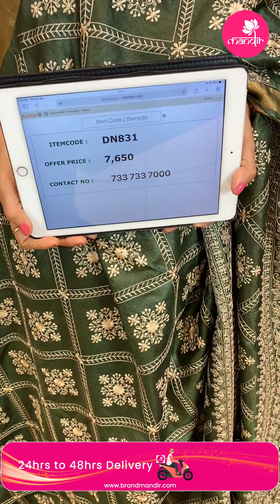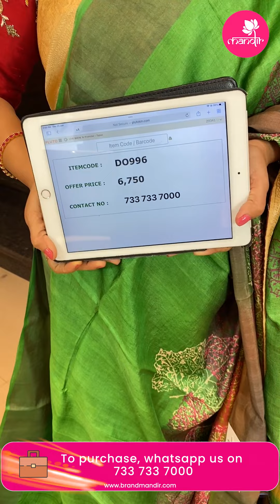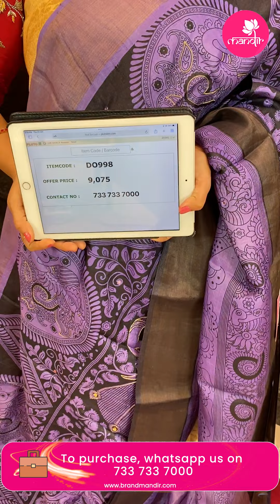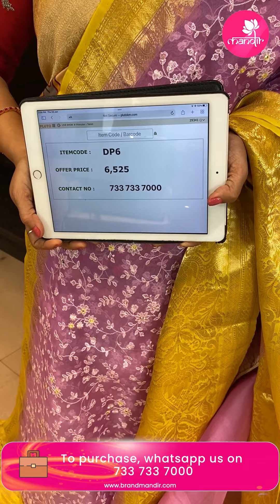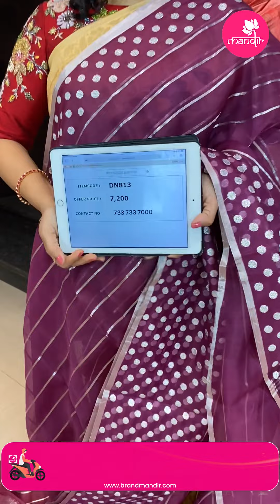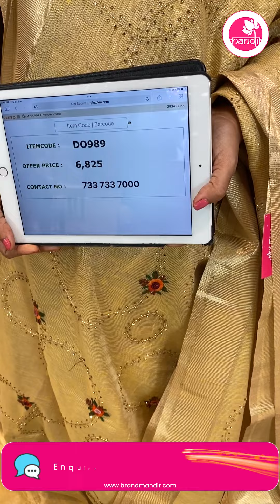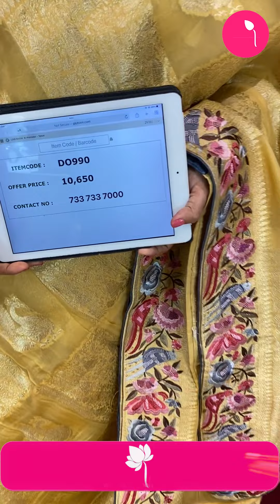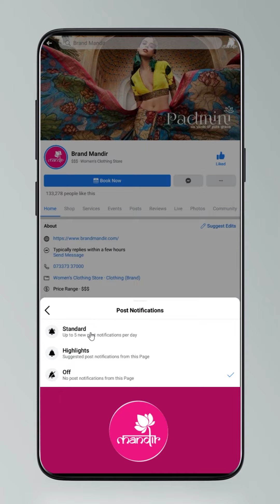Mix Fancy Sarees at Weavers Price FOR 24Hours Only | Brand Mandir Sarees LIVE